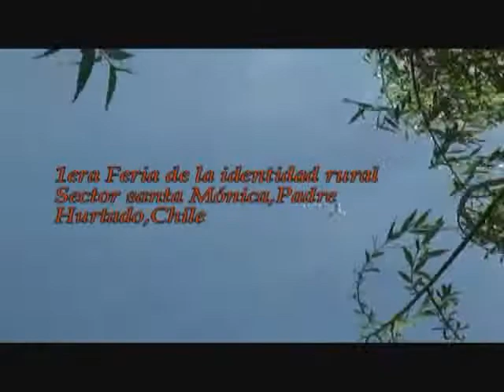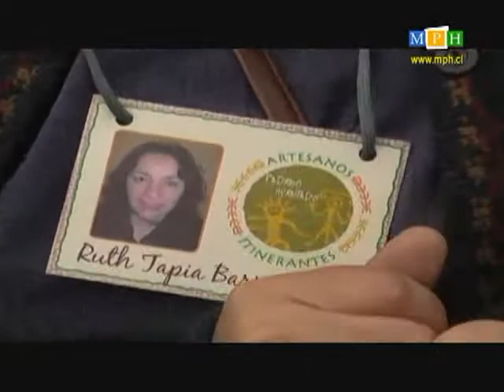feria rural parte 1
Video Muestra la Primera Feria de la Identidad Rural realizada en el Sector de Santa Monica este pasado fin de semana de noviembre(2009)